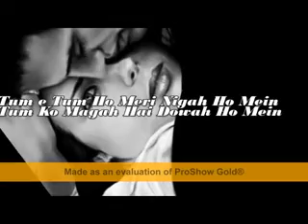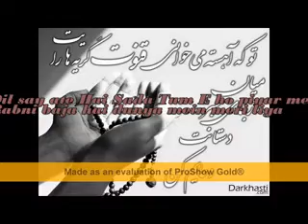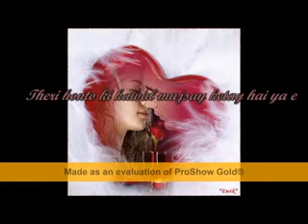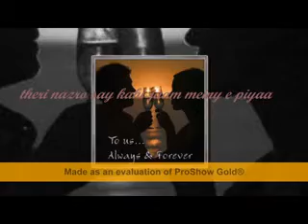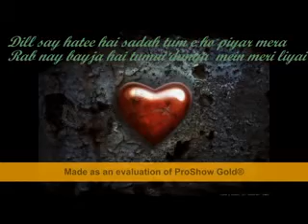tum he tum ho meri nigah ho mein.avi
this is my favorite song when i hear this song i Remember my love when
fulled in love